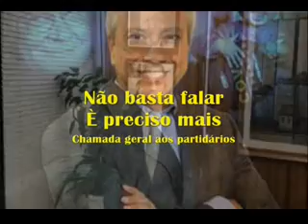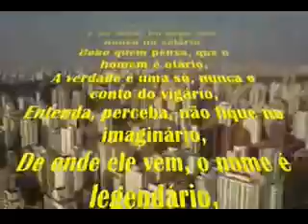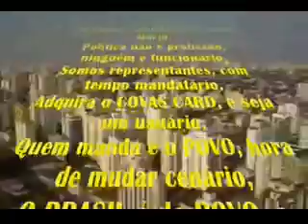VPR DV 18 Mario Covas Neto anuncia saida do partido no municipio de Cubatão